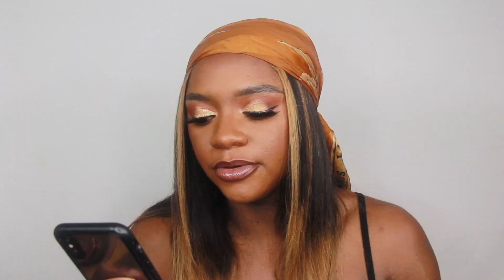Alexandra Winbush Tea Party Series | Atlanta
This video is explaining my experience attending the Alexandra Winbush Tea Party Series in ATL. Again I am so proud of my girl for hosting an amazing event. Please check out her company to buy some beautiful items and stay updated on the next tea party to see if it will be in your city next!

Brittney Winbush (CEO and Owner)